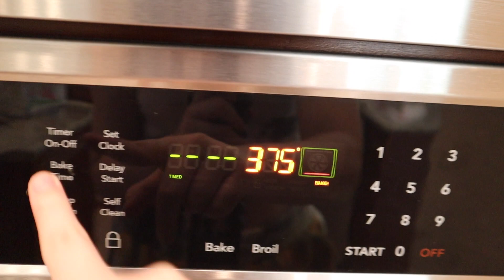20th birthday vlog!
Hey guys! Heres my 20th birthday vlog, I had a lot of fun! What did you do for your 20th birthday? And if you aren't 20 yet, how old are you? I hope you guys enjoyed this birthday vlog and if you did, make sure to hit that thumbs up button, subscribe if you haven't already, and turn your post notifications on! :)